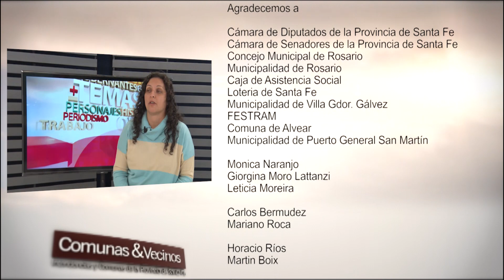2da parte de Roberto Sukerman en Comunas & Vecinos 18/5/22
Seguimos charlando con Roberto Sukerman.
"El país está funcionando. Se está movilizando la economía. Se están tomando trabajadores. Ha aumentado el trabajo registrado y ha bajado la desocupación."
En rigor de la verdad, los números post pandemia son auspiciosos. No sólo se han recuperado los puestos de trabajo que se perdieron durante la pandemia; si no que existe un pequeño porcentaje de aumento respecto de los números que se manejaban en 2018.
"Yo creo que nosotros tenemos que defender las convicciones y las cosas en las cuales estamos de acuerdo. Hemos coincidido en las políticas que se han llevado adelante durante los gobiernos de Néstor y de Cristina y estamos convencidos de que lo mejor que nos puede pasar es que a Alberto (Fernández) le vaya bien..."
"Es importante tener los pies sobre la tierra; recorrer el territorio; y no negar la realidad. Esto es algo que no hacemos. De hecho estamos permanentemente reconociendo todo lo que falta. Porque nos duele lo que falta y entendemos que hay muchísimas cosas para solucionar.
Ahora bien;... El país está funcionando y tenemos una oportunidad enorme."
"Estoy convencido que si tenemos la responsabilidad política de todos los sectores, Argentina despega. Argentina se pone de pie. Argentina va a crecer."